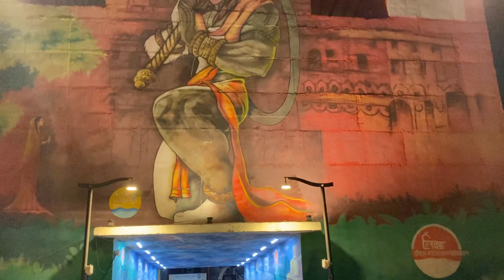Rishikesh part -1 Vlog|| Cousins get together in Rishikesh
Hi everyone
This is my 1st vlog. It was cousins meet up in Rishikesh and 3 of our cousins were unavailable. This trip happened in November 2021. Rishikesh is the place for spiritual and adventure. In this vlog I will show you what I have explored in Rishikesh. I personally love everything about this trip. I enjoyed my first dorm room experience in BPD Rishikesh Bagpackerduniyarishikesh.

Rishikesh is more than just a place, watching the sunset at the banks of river Ganga at ghats is always a pleasure, Visiting temples, trecking to waterfalls and what not.

Travelling has power to transform us fundamentally. It empowers us, makes us feel good, and shows positive effects on mental and physical health. So, take a break from our daily routine and explore new places. Also, the experience of exploring places is more important than the destination itself.

In this vlog you can see Lakshman jhula, tapovan secret waterfalls, Lakshman jhula famous market, Iskcon temple, Sita jhula/jhanaki jhula and some of the famous caffeine.